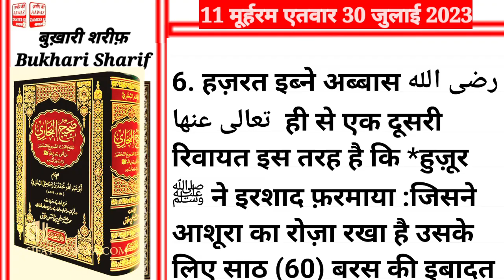Aaj Chand Ki Tarikh Kya Hai |Aaj ki Hadees |Islamic Calendar | Hijri Date |30 July 2023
this captivating video, "Aaj Chand Ki Tarikh Kya Hai," we explore the Islamic calendar and uncover the significance of the current date, 30th July 2023, according to the Hijri lunar calendar. Join us as we delve into the mysteries of the lunar phases and witness the beauty of Islamic timekeeping.

Stay tuned for an inspiring "Aaj ki Hadees" (Today's Hadith) segment, where we present a profound saying of the Prophet Muhammad (peace be upon him) that holds timeless wisdom and guidance for our lives.

Discover the unique features of the Islamic calendar, its rich history, and the spiritual connection it fosters among Muslims worldwide. Let's embark on a journey of knowledge and enlightenment as we understand the importance of following the Hijri date in our daily lives.

Join us for this enlightening experience that aims to strengthen your faith, deepen your understanding of Islamic traditions, and connect you with the vast Islamic heritage. Don't miss out on this opportunity to enrich your spiritual journey.

Assalamu Alaikum dear viewers! Welcome to "Zameer ki Awaz," your trusted source for Islamic knowledge. In this video, we bring you the latest Islamic updates for today, the 30th of July, 2023.

🌙 Aaj Chand Ki Tarikh Kya Hai: Stay updated with the lunar calendar as we inform you about the current date according to the Islamic Hijri calendar. Knowing the Islamic date helps us align our lives with the sacred lunar months and significant occasions.

📜 Aaj Ki Hadees: Every day, we present you with a profound Hadith of the Prophet Muhammad (peace be upon him). Our carefully selected Hadiths provide valuable guidance and teachings, allowing us to apply the wisdom of the Messenger in our daily lives.

📅 Islamic Calendar Insights: Understand the significance of the Islamic calendar, its lunar months, and the Hijri year. We explore the historical importance of this sacred calendar and how it shapes various Islamic events and celebrations.

🕌 Connect with Your Faith: Let's come together as a community to deepen our understanding of Islam. Embrace the beauty of our faith and connect with Allah through knowledge, devotion, and reflection.

Join us on this enlightening journey as we explore the Islamic date, share the wisdom of the Hadith, and learn more about the Islamic calendar. JazakAllah Khair! 🤲